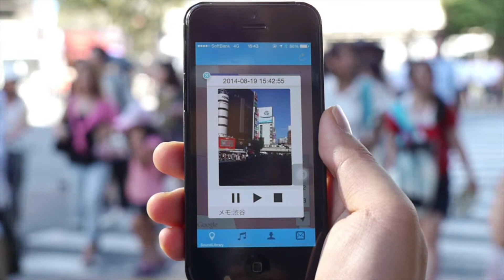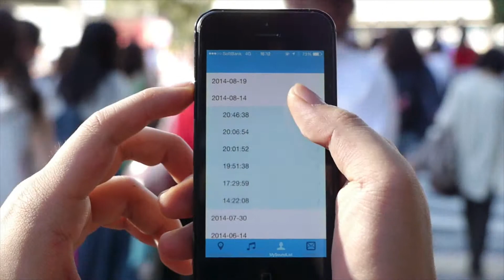『i Map Sound』 東京工芸大学大学院 三上 航平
‹ISCAモバイルアプリ部門　ノミネート作品›
このアプリケーションはサウンドによる都市の可聴化、「情報空間におけるサウンドスケープ」を目的としています。アプリ内で
アーカイブした音を使い、検索した場所までの距離感やどんな場所なのか音で伝わります。